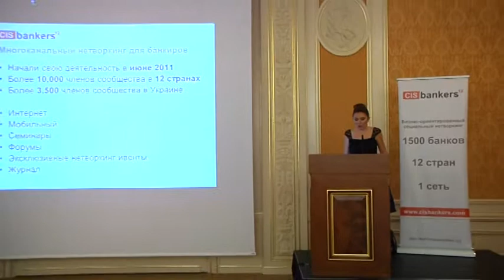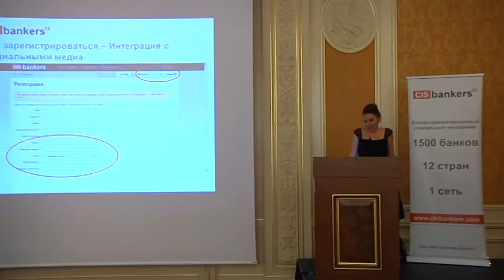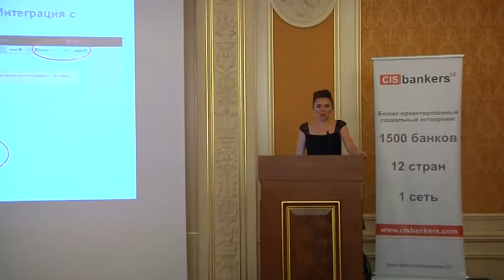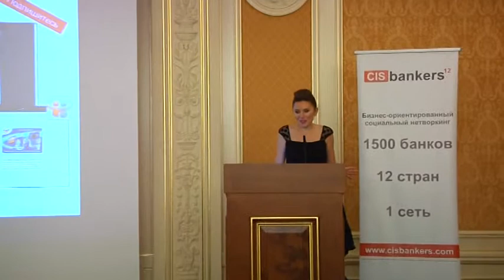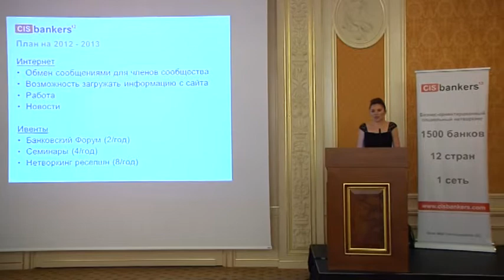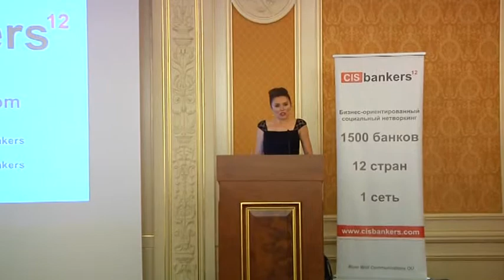Elena Kriek, Managing Partner, CIS bankers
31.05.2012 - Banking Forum